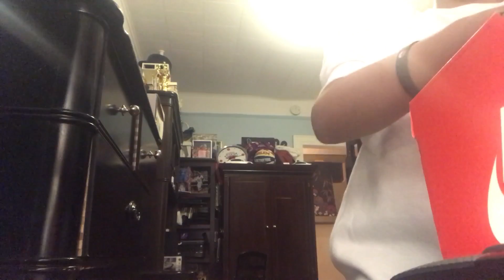Packing kicks for my trip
Guys Baltimore is gonna be lit be ready for the new curry 3 review